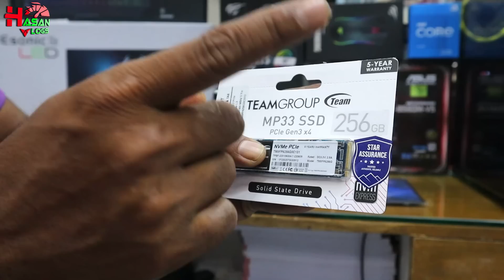অবশেষে কমে যাচ্ছে গ্রাফিক্স কার্ডের দাম😱। 54K PC Build | Intel 11400 ❤️ 54K Pc Build For Rony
✔️Location:
Creatus Computer
Shop No  756-757, Level  7,
Multiplan Center
New Elephant Road Dhaka-1205.

রাফিনের ৩ লাখ টাকার গেমিং পিসি😱.300K Gaming Pc with RTX 3070 Aorus Master, Intel 10900K. Hasan Vlogs